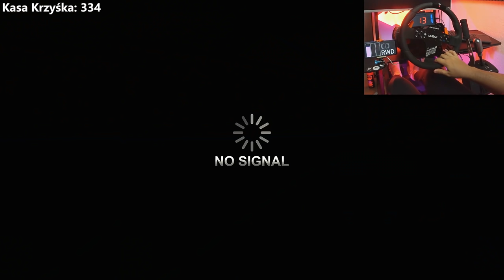Nowa robota Krzyśka, Stracił prawie całą kasę! / Forza Horizon 4 RP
Forza Horizon 4 RP to seria, gdzie prowadzimy prawdziwe życie Krzyśka. Fana motoryzacji, młodego chłopaka który zaczynając od zera pnie się po szczeblach kariery.

**Kierownica**

5% Zniżki na produkty ASTRO Gaming

**Konsole**

**Peryferia**